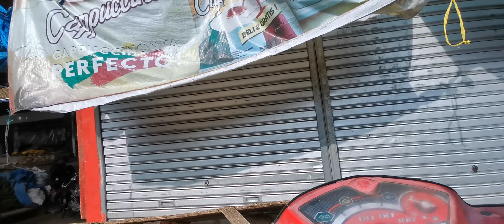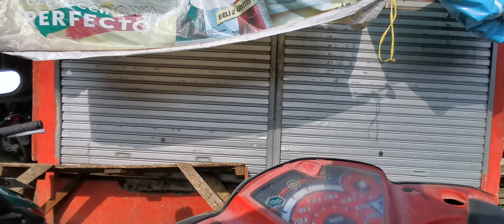Belanja ke pasar|keperluan Rumah makan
Kegiatan di pagi hari ke pasar buat keperluan Rumah makan